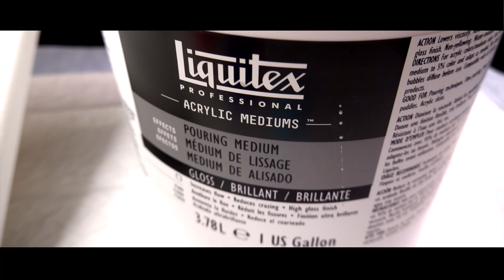How to paint abstract ?! Quick & Easy wrecked puddle pour Painting !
Welcome to our Acrylic Pouring & Fluid Art Channel !
We use 1 Part Color - 1 Part Liquitex Pouring Medium + Water until the right consistency.
All Colours Talens Amsterdam 👍
We will show you here on my Art Channel all the different Acrylic Pouring Techniques and much more for your own Abstract Art
Today:  wrecked puddle pour painting
We will show you all the differnet Fluid Painting mixtures you can use - with silicone, dimethicone, floetrol, glue, pouring medium, acrylic binder .
Make your own Abstract Acrylic Painting with Acrylic Pour Painting on Canvas !
But the most important thing is HAVE FUN with our Flow Art / Acrylic Pouring Content 👍

Thanks for your Support:
Lei Herlihy / Kati Lein